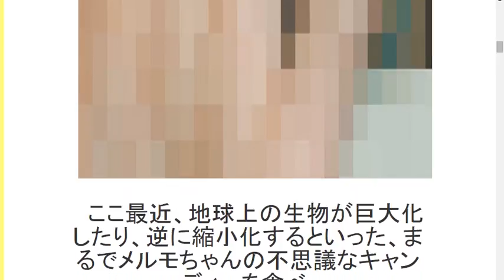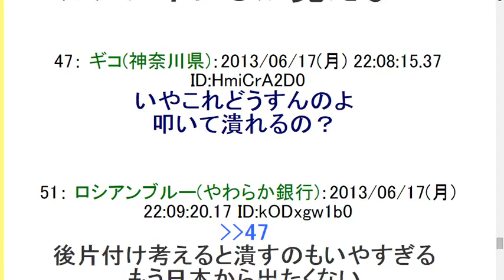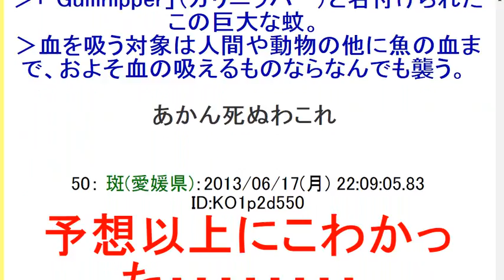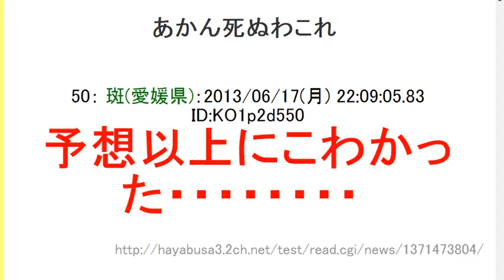2ch【閲覧注意】通常比20倍の巨大化した蚊が米フロリダ州を襲う